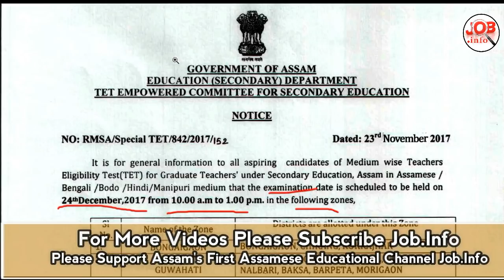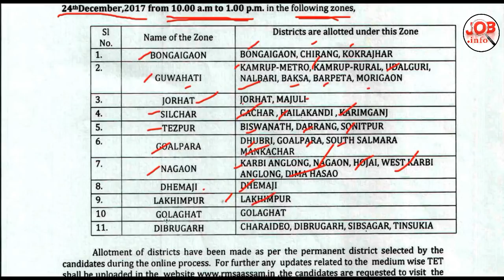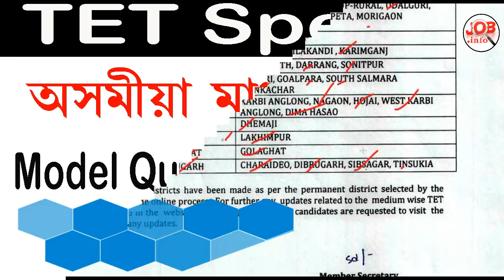Exam Info || Assam secondary TeT 2017 New Update & Sample Question paper TET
Exam Info Guide to SSC CHSL 2017-18 Complete Details|| How to Crack SSC Part 2 in Assamese